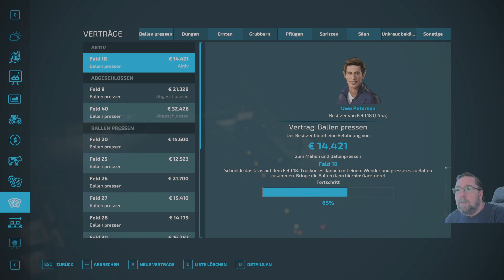LS 22 NF Marsch # 568 Das letzte heu wird gepresst ein neuer tag kommt bald.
• Weiterempfehlen! Danke link zur karte